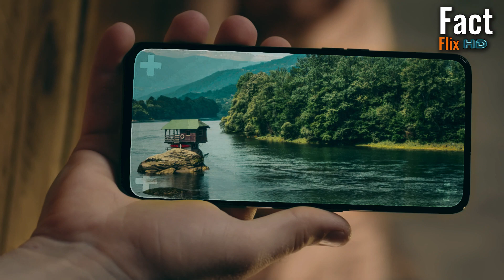खम्बा जस्तै Dangerous पहाडमा बनाइएका घरहरु ।। Houses built on dangerous hills like poles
आदरणीय दर्शक महानुभाव नमस्कार । तपाईको आफ्नै च्यानल Fact Flix HD मा स्वागत छ । यस च्यानल मार्फत हामीले नयाँ, ताजा, रोचक, रहस्यमयी, विज्ञान, अन्तरिक्ष र हाम्रो पृथ्वीसँग सम्बन्धित अन्य धेरै रहस्यहरूको बारेमा जानकारीहरु सहित ति रहस्यहरुको पर्दा खोल्ने प्रयास गर्छौं । आज पनि हामी त्यस्तै विषय वस्तुको साथमा उपस्थित भइसकेका छौँ ।

Every person in the world dreams of having the most unique and beautiful house in which he can live comfortably. You may have seen many simple houses but today we will tell you about some such houses built by people in very dangerous places, which will surprise you. So stay with us till the end of the video.